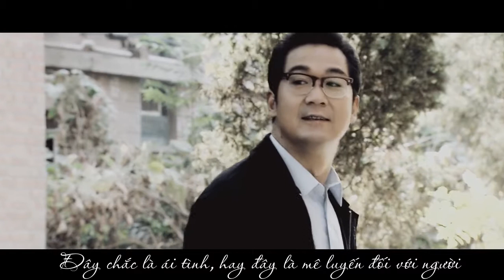[Vietsub] [Zhang Guoli/ Trương Quốc Lập] - Mei (Mỹ)